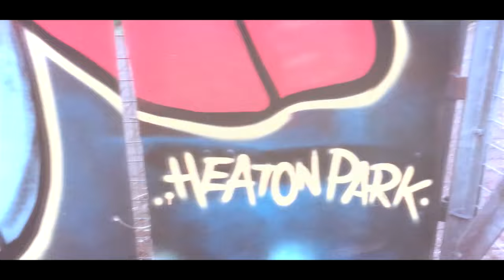Heaton Park Jam 2019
Footage from Heaton Park Jam 2019
Colours Newcastle
Rumaz, Rick Fury & Gillyman Giro.
Respect to all the Writers